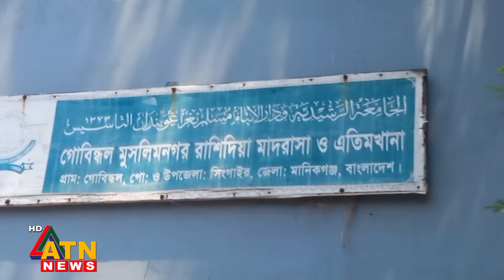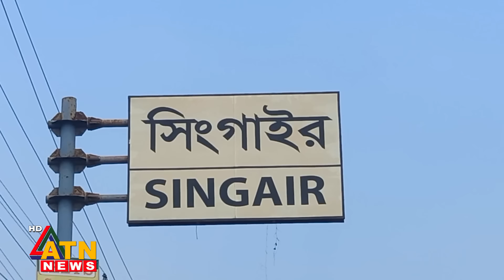শত বছর ধরে যে গ্রামে গান-বাজনা নি-ষি-দ্ধ! | Manikganj | Gobindol | Muslim Gram | Music Banned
শত বছর ধরে যে গ্রামে গান-বাজনা নি-ষি-দ্ধ! | Manikganj | Gobindol | Muslim Gram | Music Banned | ATN News